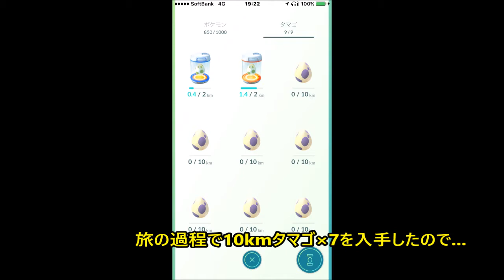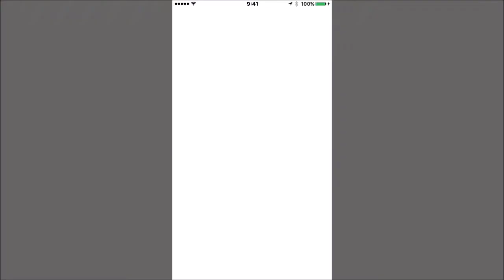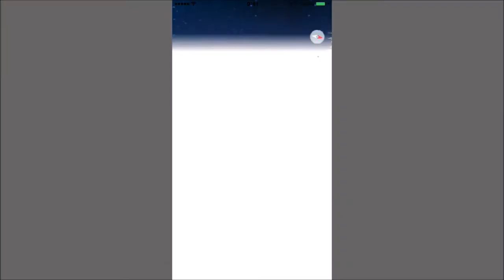【ポケモンGO】熊本震災復興イベント 10kmタマゴ9連ガチャ